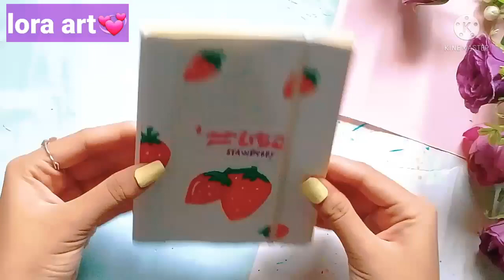diy stationery journal set /diy stationery journal supplies 😍lora art and loren journaling vidios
how to make stationey journal set